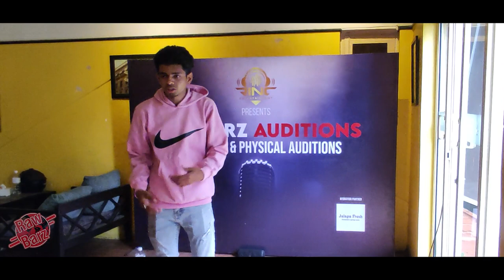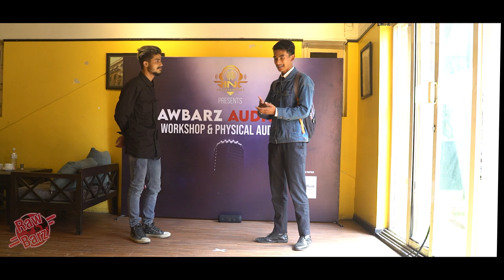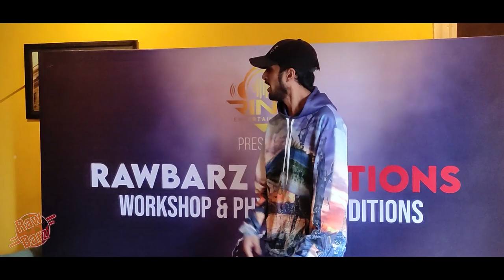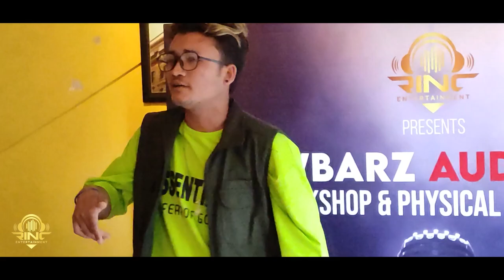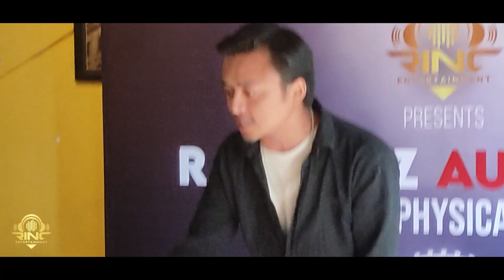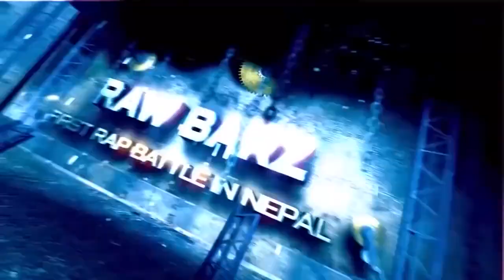RawBarz Rinc Rap Battle Audition - Kathmandu (Day 1)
RawBarz / RINC Entertainment Presents:
First round of RawBarz Rap Battle audition in Kathmandu.

Official Host : Kavi G

Official Judges : LayZy, Professor Trix, Kolin Rana, Hakim, Cromblah, Vyoma

Team Members:  Nishanta Gauchan, Amy Zora, Nikita Shrestha , Rozy Neupane

Rawbarz is a Nepali rap battle league founded over a decade ago. Rap battles are a popular form of expression for young people in the USA, and Rawbarz brings this same culture to Nepal. It is the first hip-hop league of its kind in Nepal and has been instrumental in building up the Nepali hip-hop scene.

Rap Battles are becoming more and more popular in Nepal, as it is one of the only ways for young people to express themselves freely without fear. Rawbarz has been instrumental in bringing this culture to Nepal, where it is much needed.

The preparation for the rap battle is an important part of the process.

Preparing for a rap battle competition and winning it has five key steps:

#1) Study your opponent's style and content -Study the competition's style and content so you can develop a strategy against them - know their weaknesses! Practice your skills with other rappers.

#2) Make sure you are confident -Get to know the judges and the audience.

#3) Practice your freestyle

#4) Prepare your rebuttals

#5) Stay calm and composed

and not to forget to get in shape, eat healthy, and make sure that you're well rested before the event. Use your time wisely before the event by practicing your rapping skills, building up confidence, protecting yourself from being sabotaged by other competitors, and learning about any theme or topic that will be discussed at the event